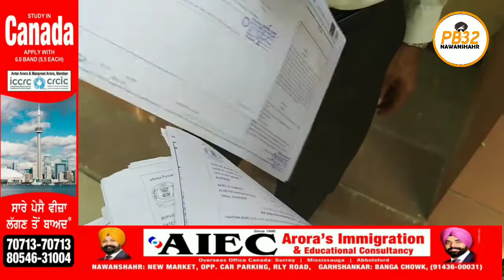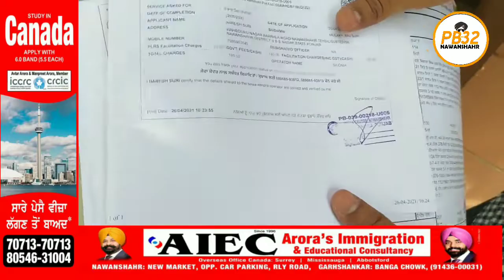ਨਵਾਂਸ਼ਹਿਰ ਤਹਿਸੀਲਦਾਰ office ਵਿੱਖੇ ਫ਼ਰਦ ਕਢਾਉਣ ਨੂੰ ਲੈ ਕੇ ਪਿਆ ਪੰਗਾ ਸਮਝੋ ਕਿ ਹੈ ਸਾਰਾ ਮਾਮਲਾ।